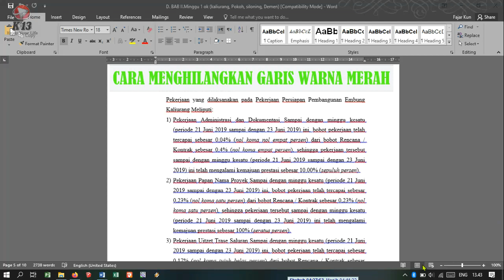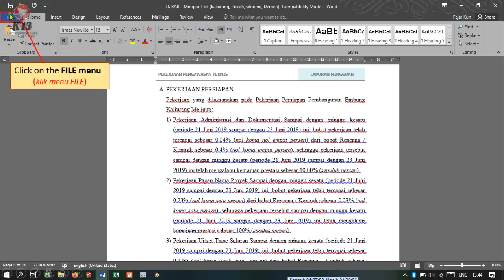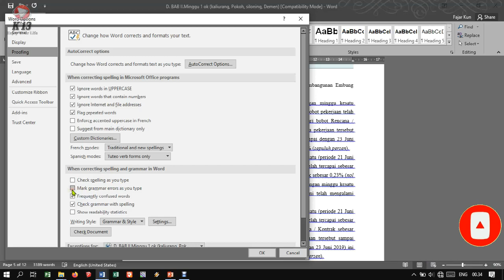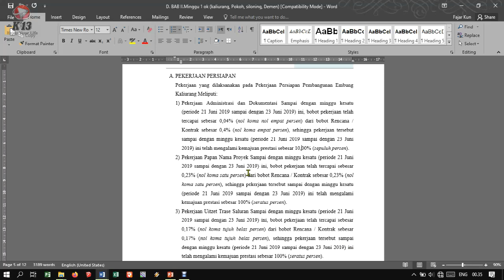Cara Menghilangkan Garis Warna Merah Biru di Bawah Teks di Microsoft Word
berikut kami jelaskan mengenai Cara Menghilangkan Garis Warna Merah Hijau/biru di Bawah Teks di Microsoft Word.